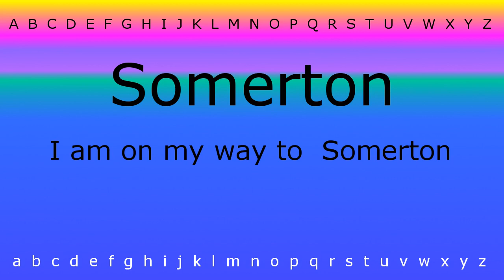Here I will show you how to say 'Somerton' with Zira.mp4